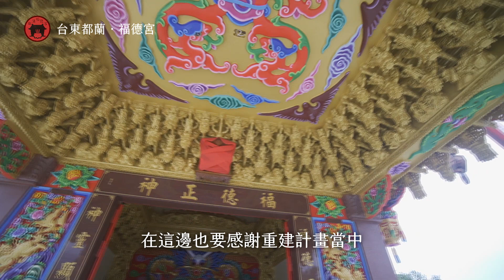台灣東海岸美景，都蘭土地公廟，台東都蘭福德宮feat.傳說藝品《阿財哩賀》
坐落台灣美麗東海岸邊
土地公廟在此鎮守好幾年
風雨之前，廟宇飽受漏水之苦
請示土地公伯後應杯浮現
這一次終於答應重新改建
看傳說藝品這次
如何結合傳統工藝與
現代預鑄廟宇的技術
蓋起全新廟宇
讓土地公伯再次顯靈傳詩篇

◆第二集:開廟門前的準備工作、焚油淨廟符封廟門(高雄大寮趙雲廟Daliao Zhao-Yun Temple)

◆第三集:開廟門前的種種科儀、迎接祖廟主公前來(高雄大寮趙雲廟Daliao Zhao-Yun Temple)

◆趙聖帝君(趙子龍)生日快樂，還有傳統布袋戲專屬演出《高雄大寮趙雲廟Daliao Zhao Yun Temple》

分享阿財日常有趣人、事、物紀錄
期待每次分享生活中的驚喜與樂趣